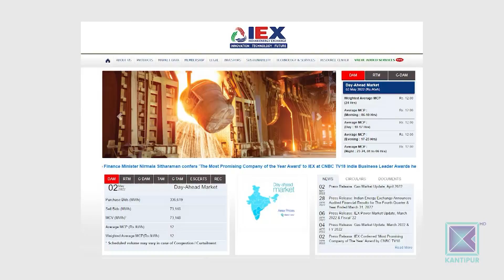उद्योगहरुमा १४ घन्टासम्म विद्युत कटौती, भारतबाट आयात रोकिनु प्रमुख कारण । Kantipur Samachar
रुस-युक्रेन युद्धका कारण भारतमा कोइला आयातमा अवरोध भएपछि नेपालको बिजुलीमा पनि असर परेको छ । भारतबाट विजुली आयातमा समस्या भएपछि नेपाली उद्योगमा १४ घन्टासम्म बिजुली कटौती हुन थालेको छ । नेपाल विद्युत् प्राधिकरणले भने भारतीय बजारमा बिजुली किन्न नपाएका दिनमा मात्रै समस्या भएको जनाएको छ । यो समस्या २० दिनभित्रै समाधान हुने दाबी प्राधिकरणको छ ।